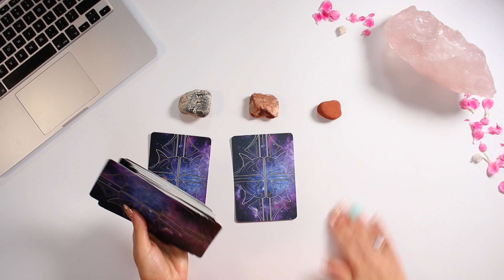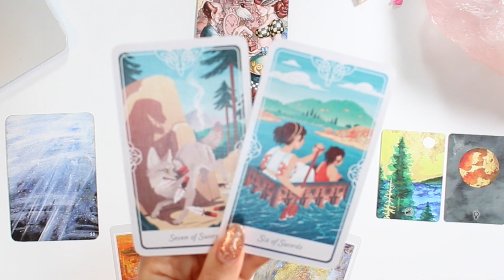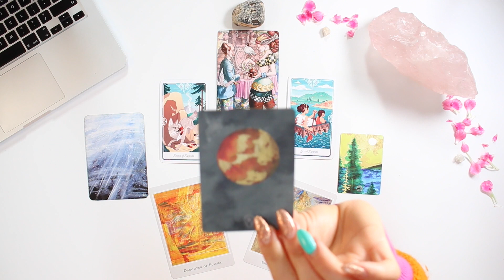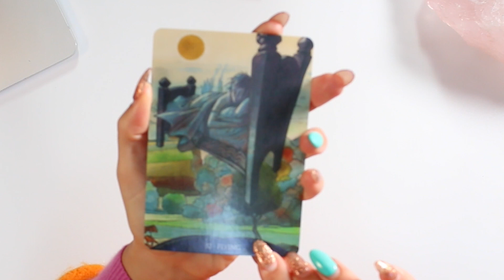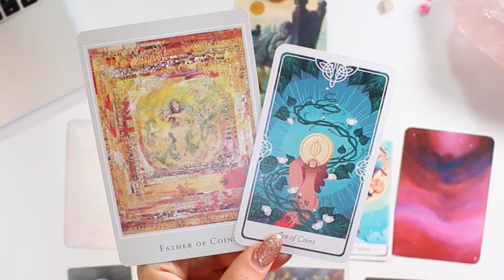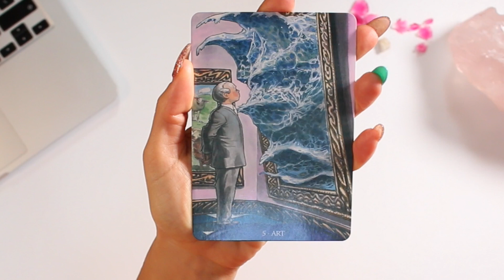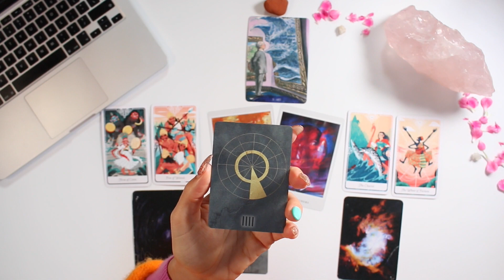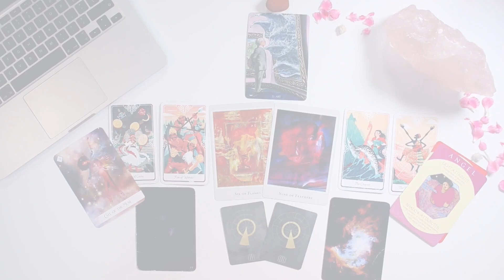2021 YEAR PREDICTIONS 🐞💥🍯 - WHATS YOUR AVATAR UPGRADE IN 2021🤩😎🌟 🐳 PICK A CARD 🐳 (Tarot Reading)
Hey there 🙋🏻‍♀️ I'm Abigail Grace a Psychic Medium, Akashic Record reader, trained as a Shaman & used to be a Doctor of Chiropractic.

This question, 2021 YEAR PREDICTIONS 🐞💥🍯 - WHATS YOUR AVATAR UPGRADE IN 2021🤩😎🌟 🐳 PICK A CARD 🐳 (Tarot Reading), was inspired by.
. my brother 😃😃 when he mentioned he encouraged clients to see how they could upgrade their own concept of themselves to create greater success in their lives 🤩. I instantly loved this idea & pinched it 🐒🙊 for this pick a card reading, which is part of a 2021 series of tarot readings. Enjoy 🃏🃏💫🌟🥳.

Message 1: 2:35
Message 2: 39:18
Message 3: 1:07:26

Additions for your pick a cards

 🎥OTHER YOUTUBE CHANNEL:
🤩'See It Like A Psychic'🤩

💸 MONEY HIGH-FIVE 💸
If you would like to tip me it will be warmly accepted & appreciated 🤩Wishing you surprise gifts in your life too✨🎁🎉🙌.